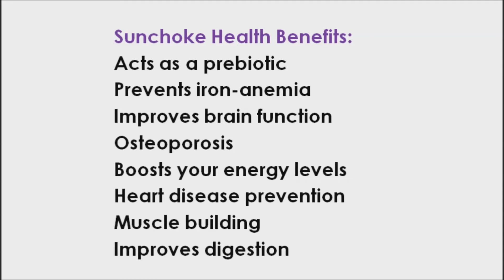If You Like Potatoes, You Should Try Sunchokes - Humble Food with Many Benefits - A Prebiotic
Most of the carbohydrates in sunchokes are in the form of inulin. Inulin acts as a prebiotic, providing a source of food for beneficial probiotic organisms in your body. Probiotics may help improve your immune function, produce vitamins, lower your cholesterol and prevent disease-causing bacteria from multiplying. Consuming prebiotics may be an easier way to increase the probiotic organisms in your body than taking probiotic supplements, because you don't have to worry about them surviving the digestive process like you would with probiotics.

But inulin does have one unfortunate downside, consuming too much inulin, more than 10 grams a day, can make you gassy. Within six to eight hours of eating the sunchokes, you’ll know whether your body tolerates the inulin well or not. According to some experts, eating sunchokes after they have been stored or overwintered in-ground, encourages the inulin to convert to sugar, thus eliminating gassiness.  Fermenting the sunchokes may also eliminate this.  As your body gets used to this new food, you may be able to increase how much you eat without the gassy side effect.

If You Like Potatoes, You Should Try Sunchokes - Humble Food with Many Benefits- Inulin as Prebiotic